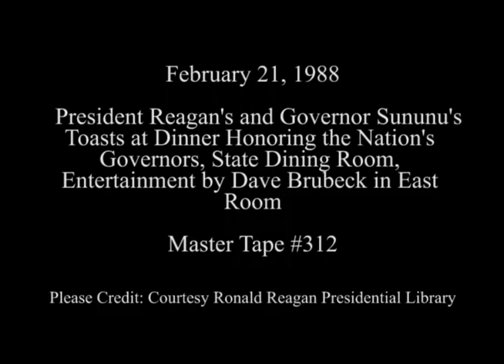President Reagan's Toast at a Dinner Honoring the Nation's Governors on February 21, 1988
Full Title: Dinner for Nation's Governors. Toasts by President Reagan and Governor Sununu in State Dining Room, Cuts of Entertainment by Dave Brubeck and President Reagan's Remarks in East Room on February 21, 1988

Access Restriction(s):Unrestricted
Use Restriction(s):Unrestricted